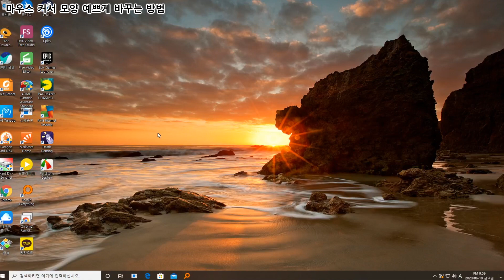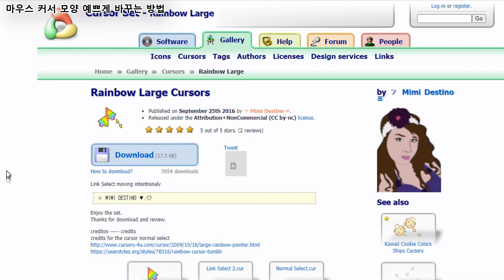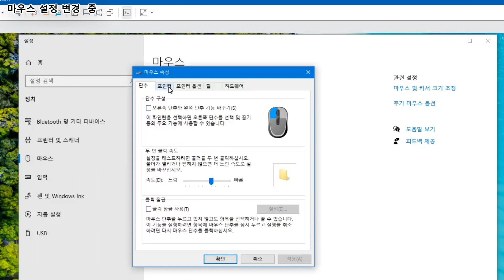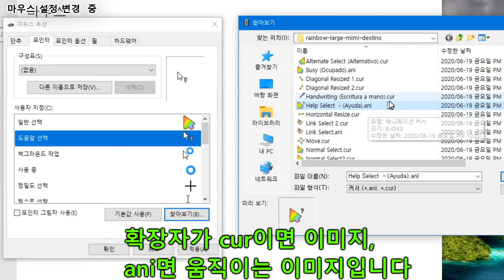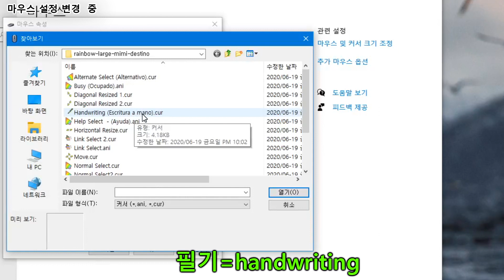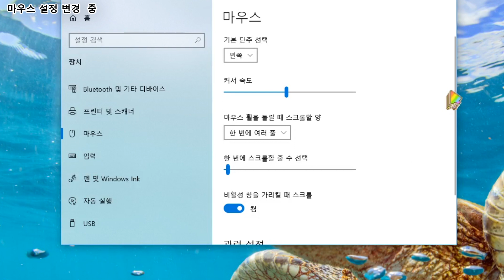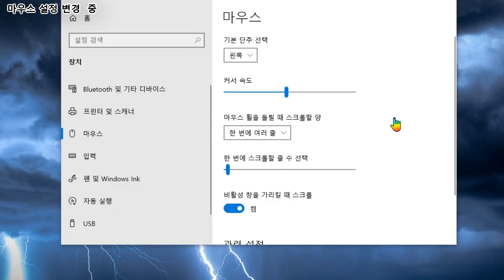나도 컴퓨터, 노트북 패션 피플~! 마우스 포인터 커서 예쁜 모양 만드는 방법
마우스 포인터를 원하는 모양으로 변경하는 방법을 쉽게 정리 해 보았습니다.